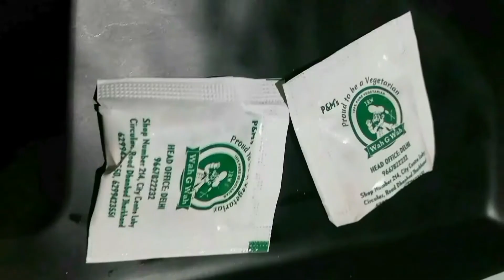toddler did Khadi-Chuan/Vidya-Arambha||Basant Panchami 2019||Saraswati Puja 2019|| wah-g-wah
About this Video:
Hello everyone
Aaj main Aaplogo se share karne ja rahi hun mere bete Shivaay ka Vidyaarambh Sanskar. Yeh tradition hum jisme bacche ko chalk touch karwaya jata hai. Aur hum Saraswati Puja par hi karte hai. Aaj ke Baad Shivaay bhi writing karega.

About our Channel:
Mumma way is a YouTube channel with content of personal vlogs which a woman is sharing after becoming a new mommy. It's a platform to know a life of new parents.
We are not a licensed or medical practitioners or counselor or any predictor. So consult your doctors before taking any medication or trying any remedy.